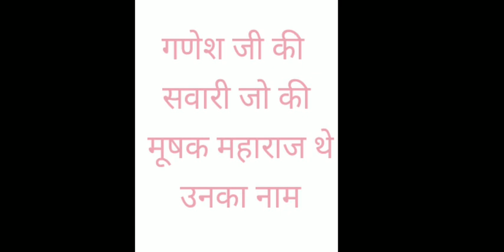गणेश जी की सवारी का क्या नाम था और वह किसके अवतार था